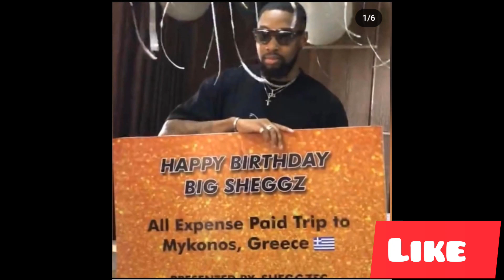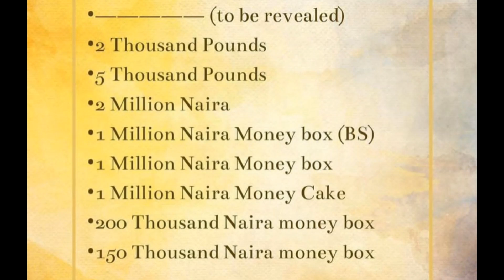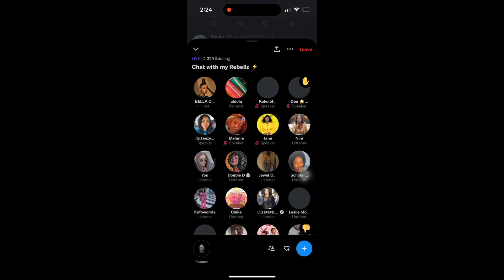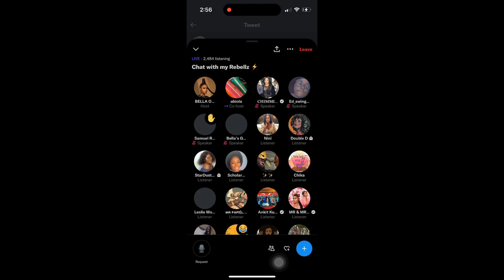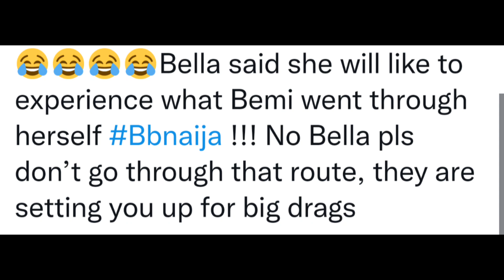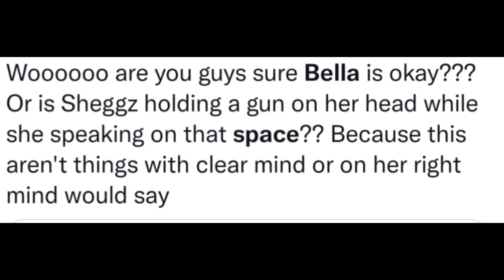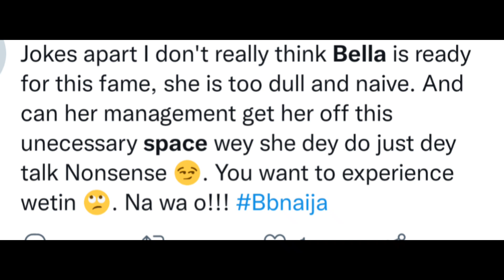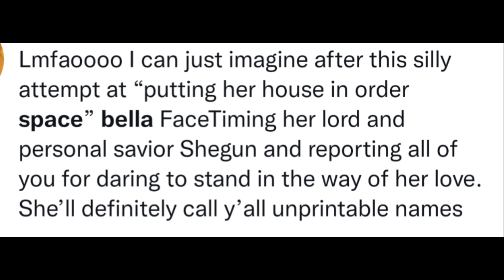STOP CALLING ME A VICTIM I'M NOT A VICTIM - BELLA TELL FANS/ SHEGGZ LAVISH BIRTHDAY CELEBRATION 🥳🥳